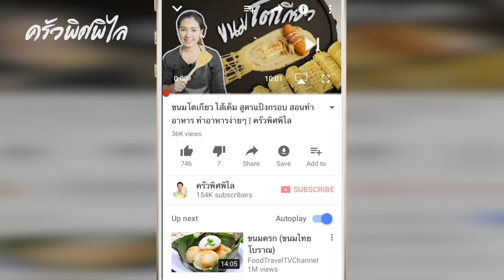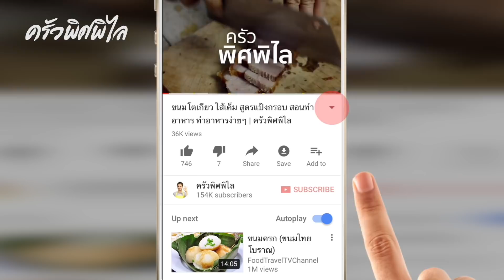กุ้งเผาตัวใหญ่ๆ กับน้ำจิ้มซีฟู้ดรสเด็ด สอนทำอาหาร ทำอาหารง่ายๆ | ครัวพิศพิไล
สวัสดีค่ะ ทำอาหารง่ายๆ กับครัวพิศพิไล วันนี้มีเมนูโปรดมาฝากอีกแล้วจ้า ง่ายๆ อร่อย กุ้งเผาตัวใหญ่ๆ กับน้ำจิ้มซีฟู้ดรสเด็ด รับรองว่าเด็ด กินไป ซี้ดไป หยุดไม่ได้.
✅ ส่วนผสม น้ำจิ้มซีฟู้ด
- พริกขี้หนูสวน 1-2 ช้อนโต๊ะ (ความเผ็ดปรับได้ตามชอบค่ะ)
- น้ำต้มสุก 2 ช้อนโต๊ะ
- ผักชี 2-3 ต้น ( ใช้ทั้งใบและราก )
✅ ส่วนผสม กุ้งเผา
- กุ้ง 1,000 g
- เตาอบเบเกอรี่ 40 ลิตร / HOMEMATE Premium Bakery Oven รุ่น HOM-23J402
- เครื่องตีไข่ / Hand Mixer รุ่น HOM-12KP81
✅ วิธีทำ น้ำจิ้มซีฟู้ด

เริ่มจากการเตรียมเครื่องปั่นหรือครกก็ได้ค่ะ ใส่กระเทียม กับน้ำปลาลงไปปั่นก่อน เพราะกระเทียมจะช่วยดูดซับสีของน้ำปลาได้ค่ะ แล้วใส่พริกขี้หนู รากผักชี ใบผักชี ปรุงรสด้วยน้ำปลา น้ำตาลทราย  น้ำมะนาว น้ำต้มสุก  ชิมให้ออกรส เผ็ด เปรี้ยว  เค็ม หวาน หรือตามชอบ พักน้ำจิ้มไว้ก่อน
✅ วิธีทำ กุ้งเผาแบบง่ายๆ

วอร์มเตาอบให้ร้อนประมาณ 20 นาที เอากุ้งที่ทำความสะอาดเรียบร้อยแล้ว แนะนำให้ใช้กุ้งๆสดๆ จะอร่อยเนื้อหวานเด้งค่ะ เอาใส่ตะแกรงเรียงเข้าเตาอบ อุณหภูมิ 250 องศา ไฟบนล่าง อบประมาณ 10-15 นาที หรือดูให้กุ้งสุกตามชอบค่ะ ถ้าสุกมากไปเนื้อจะแข็ง เอาสุกพอดี มันกุ้งฉ่ำๆ อร่อยค่ะ
เสร็จเรียบร้อยก็จัดกุ้งเผาใส่จาน เสิร์ฟพร้อมน้ำจิ้มซีฟู้ด เมนูง่ายๆ ทำไม่ยากเลยค่ะ เหมาะสำหรับคนที่ไม่สะดวกใช้เตาถ่าน ใช้เตาอบแบบนี้ก็ได้ค่ะ อร่อไม่แพ้กันจ้า ลองทำเลยค่ะ ถ้าชอบคลิปนี้ ก็ฝากกดไลค์ กดแชร์ กดติดตามด้วยนะคะ ^^